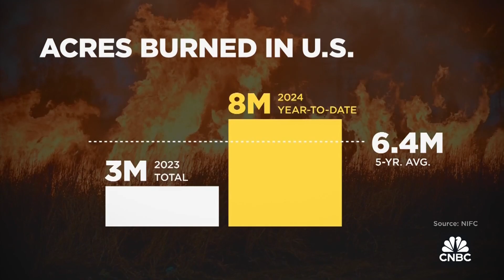AI helping to fight wildfires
As wildfires continue to ravage the country, Julia Boorstin takes a look at how tech companies are offering new AI-powered tools to help identify fires at the earliest stages to prevent them from spreading.